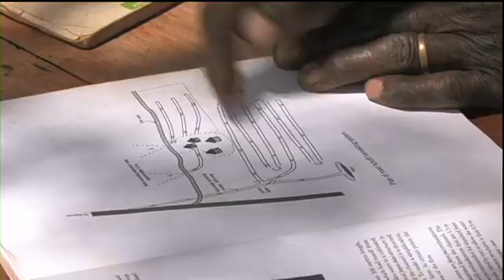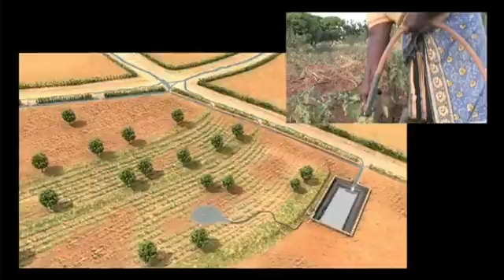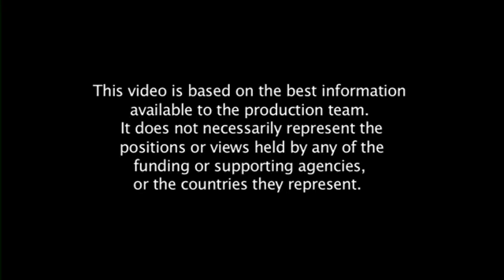Rain runoff water harvesting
By using the runoff water from roads immediately, or after storage, extra water is available for crops